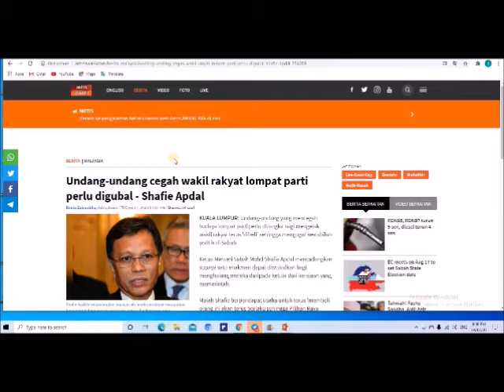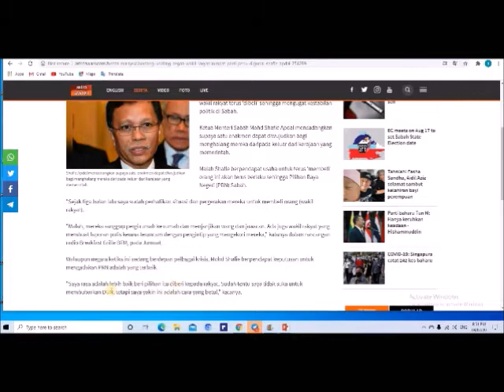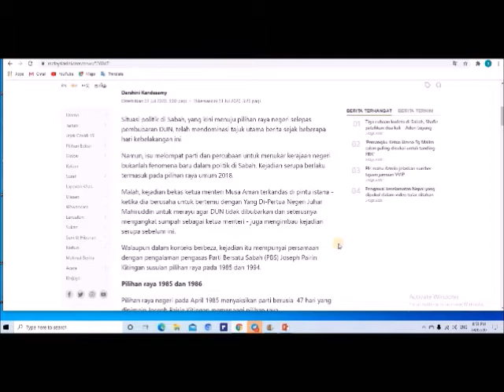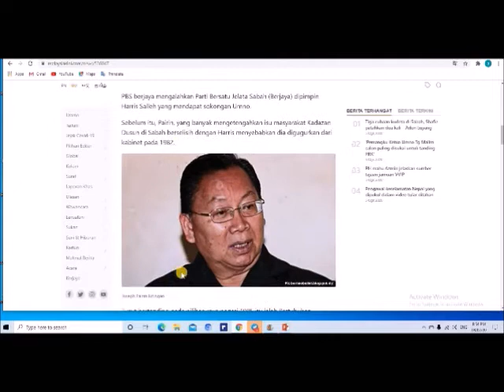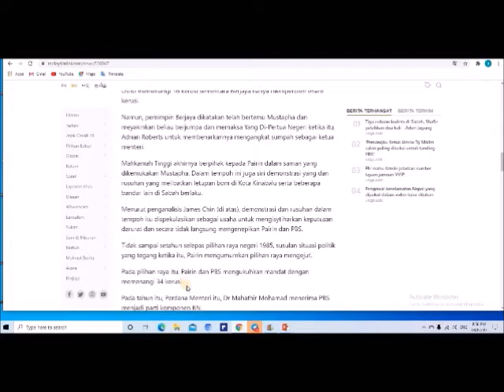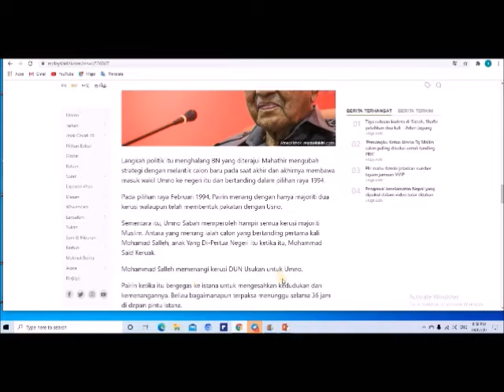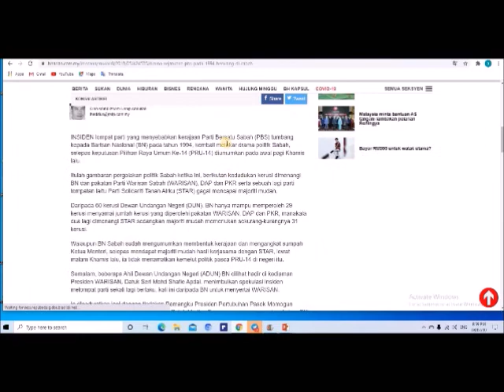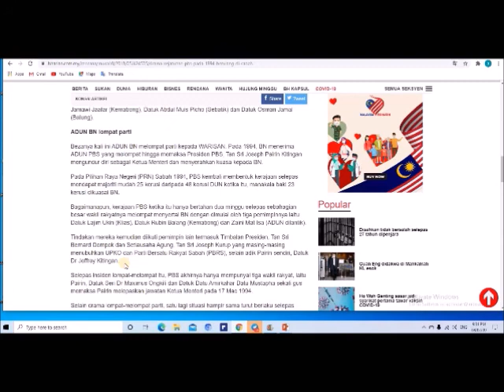POLITIK SABAH:CEGAH LOMPAT KATAK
VIDEO BERKAITAN